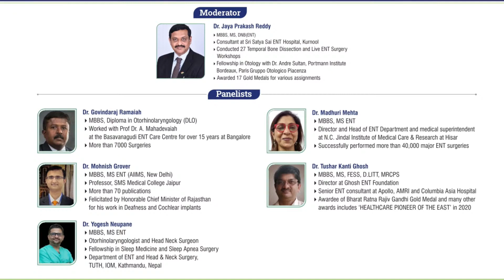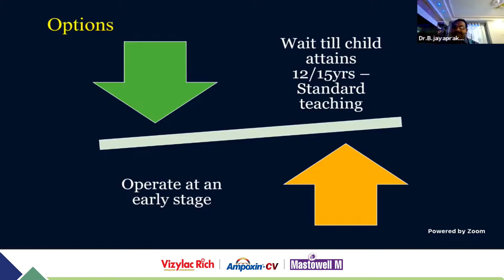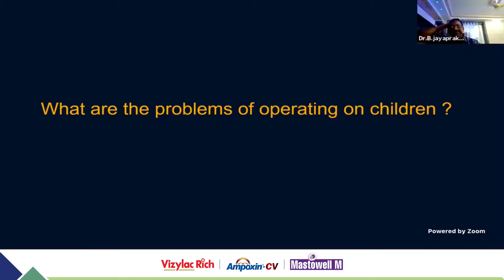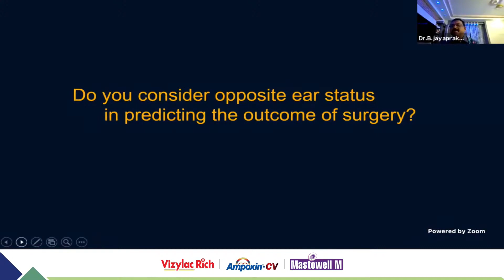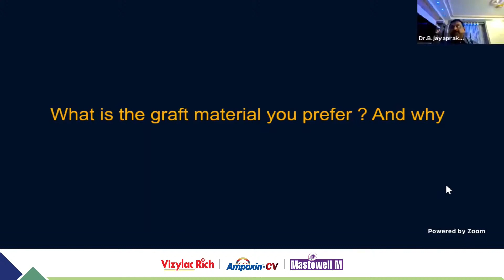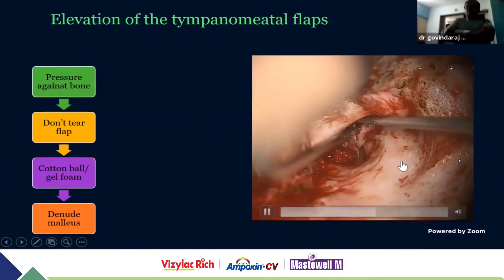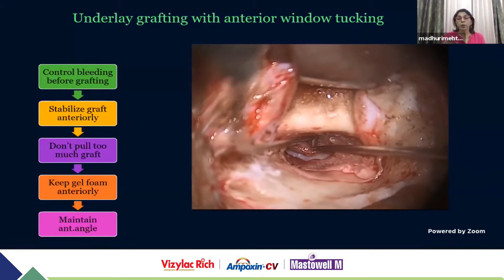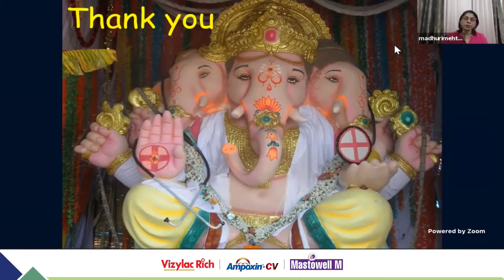Otology | Back to Basics - Tympanoplasty | Dr Jayaprakash Reddy